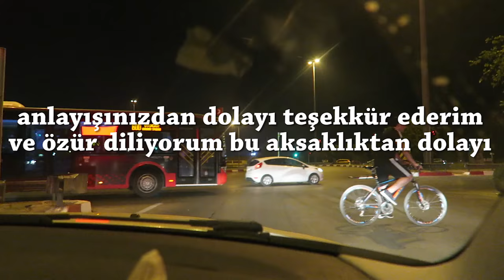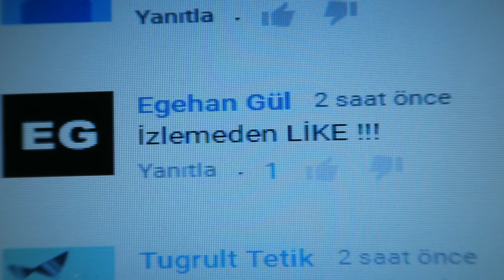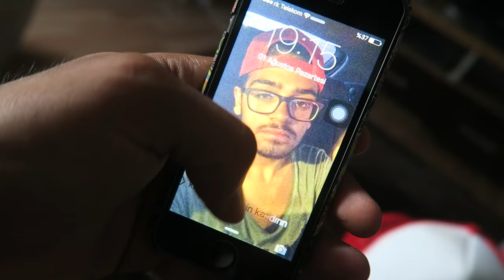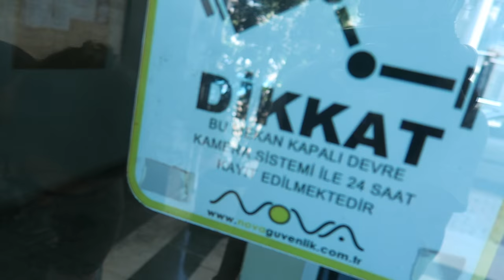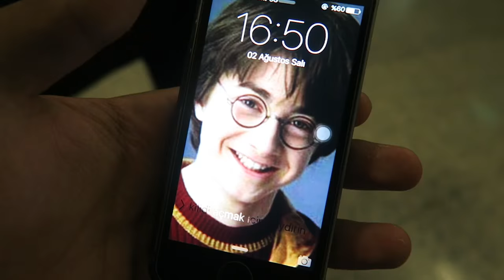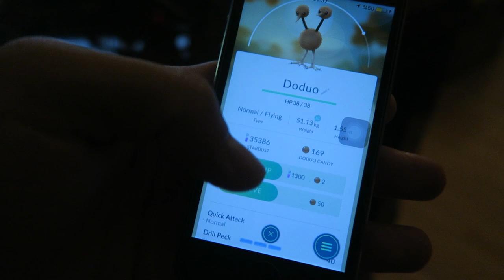ŞU EVİN HALİNE BAK